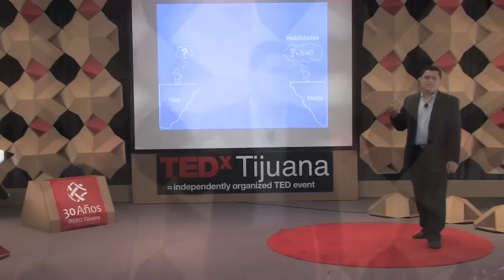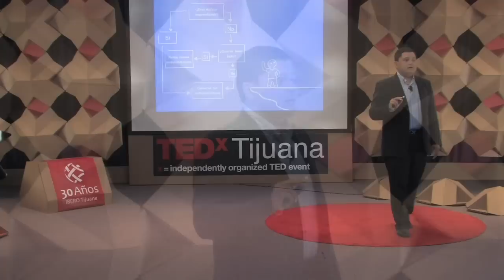Metahabilidades del emprendedor: Omar Nuño at TEDxTijuana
Licenciado en Administración y Finanzas (ITESO Guadalajara). Master en Creatividad Publicitaria (Complot Barcelona), Master Prácticante Internacional en PNL por The Society of Neuro-Linguistic Programming (by Richard Bandler). Diplomado en Creatividad Publicitaria (ITESO), Diplomado en Bellow the line for mobile marketing (MMA Sao Paulo), Certificación en Coaching (Coaching Ontológico México D.F.), Certificación en comunicación efectiva para procesos educativos We-media (Monterrey), Co-autor del libro de desarrollo humano ReCreyendo, miembro de la International Association of Coaching IAC con licencia internacional para la impartición de talleres y cursos bajo el programa"IAC Coaching masteries".

Omar Nuño ha sido un apasionado emprendedor por más de 15 años, durante su trayectoria se ha desempeñado en distintos proyectos, entre los que destacan durante el desarrollo de campañas de comunicación y eventos publicitarios para diversas marcas reconocidas en México. Este emprendimiento en particular lo llevo a convertirse en la agencia número 50 a nivel nacional con presencia en varias ciudades. Durante la crisis económica del 2009 una serie de decisiones poco acertadas lo llevaron a la banca rota total, dejándolo con una pesada carga de obligaciones laborales lo cual le dejo importantes deudas. Sin dinero, tras varios intentos de nuevos emprendimientos sin éxito y sobre todo con la idea de que tal vez, por primera vez en su vida era momento de buscar trabajo en una empresa y olvidarse de seguir emprendiendo por su propia cuenta. Decidió tomar un camino nuevo completamente diferente, resolviendo favorablemente la situación contraria y emprendiendo de nueva cuenta con mayor impulso. ¿Cómo lo hizo? y ¿Cuáles fueron las distinciones más importantes que encontró en el camino?, es parte de lo que hoy comparte con mucho gusto con otros emprendedores para motivarles a seguir emprendiendo.